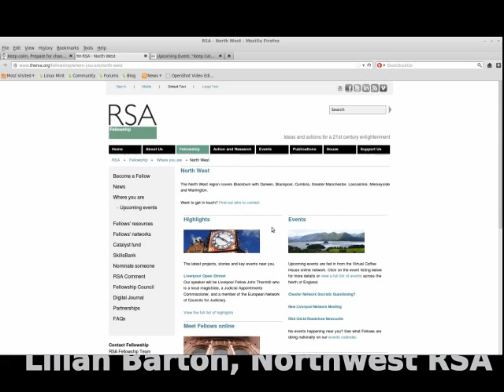Interview with Lilian Barton about "Prepare for Change" RSA event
90 second interview with Lilian Barton, chair of the North West RSA about the one-day The event was held at MMU's Business School on October 18th 2012.  A slightly less upbeat interpretation of the day was being written by MCFly co-editor Arwa Aburawa at the very time I (Marc Hudson) was conducting this interview.